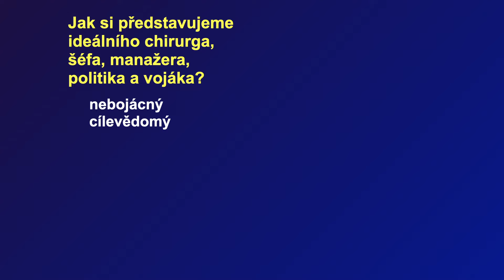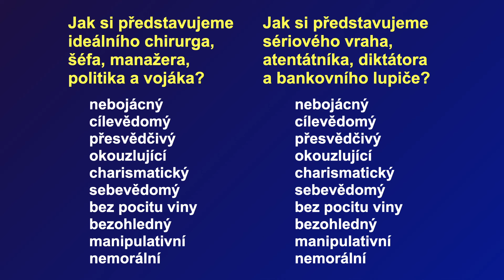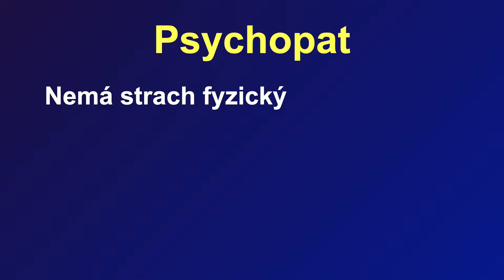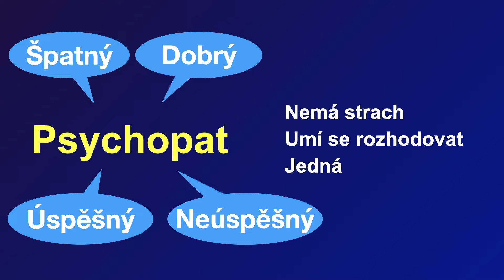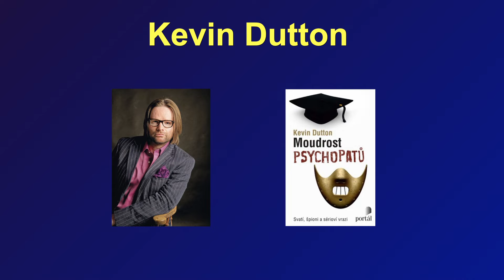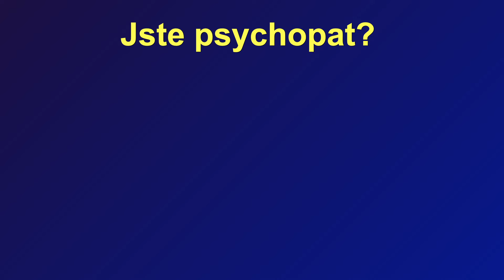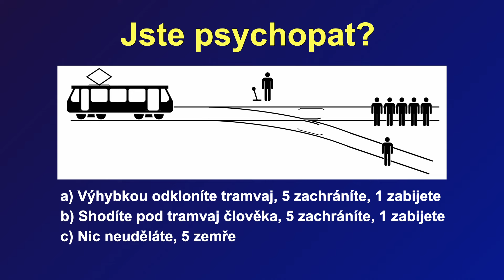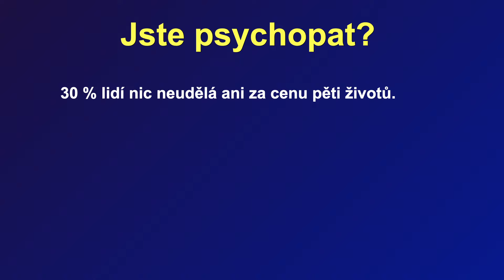Psychopatie dobrá a špatná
Psychopatie je špatná, ale i dobrá. Kontroverzní fakta o tom, že psychopaté mohou být užiteční. Aby bylo jasno, existuje i dobrá psychopatie.
Poučme se také od těch, které nemáme rádi. Celý díl a bez reklam najdete na